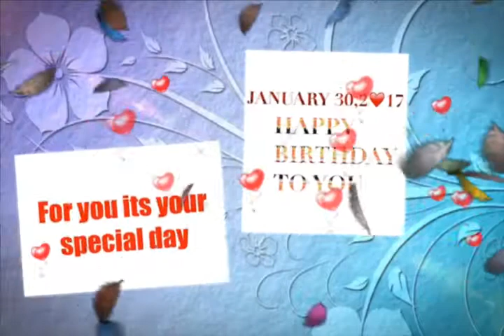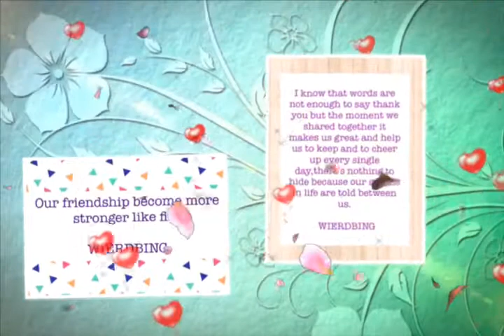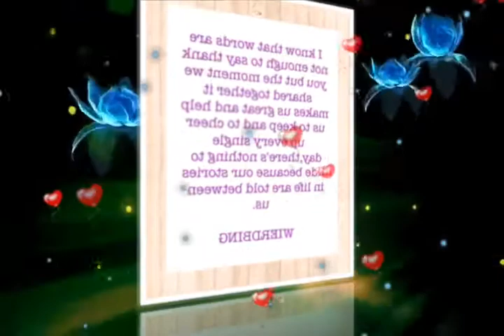Happy Birthday Jhen